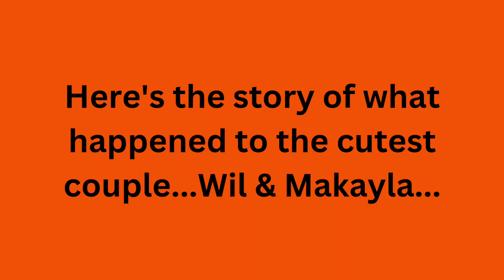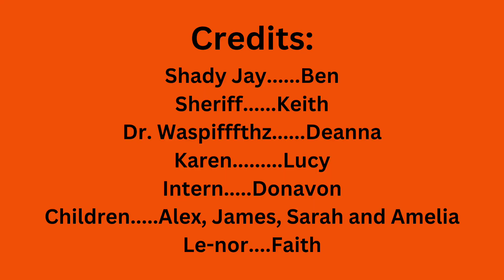Killer Yeller Jackets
When a family has some extra time before dinner...and comes up with a "movie" plot.  Between the "no budget film" and loads of Mt. Dew...a masterpiece was born, or at least this is what you are getting. This is completely satire and no bugs or people were harmed in the makimg of this film.